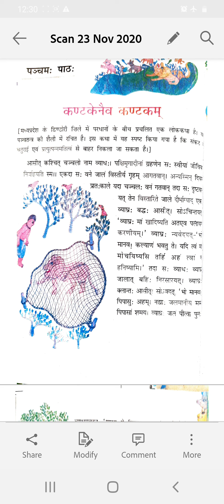कण्टकेनैव कण्टकम् विस्तार १